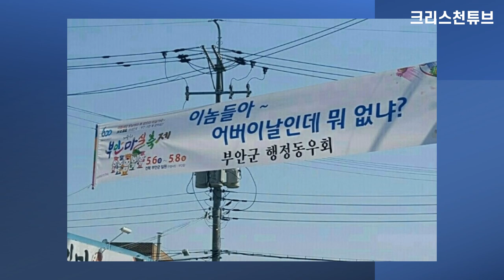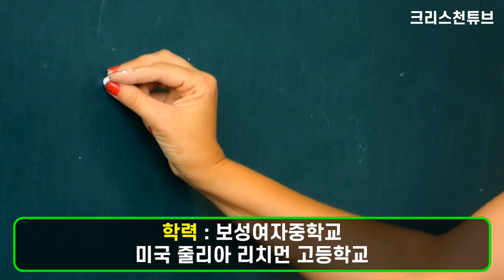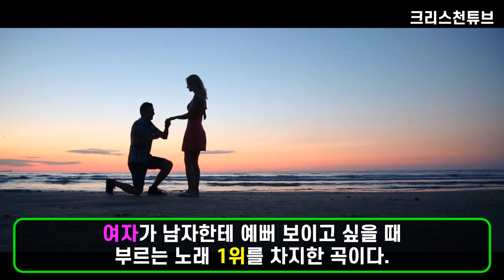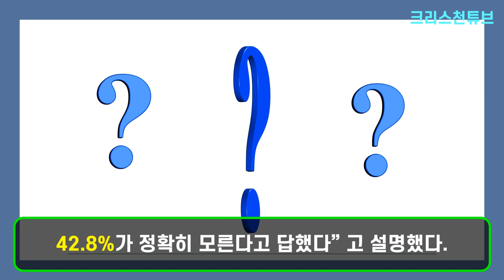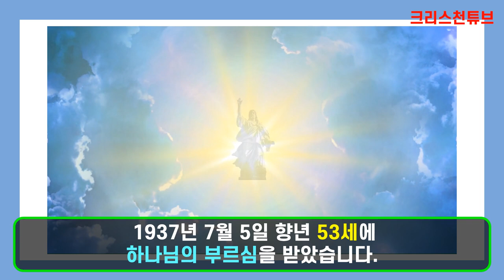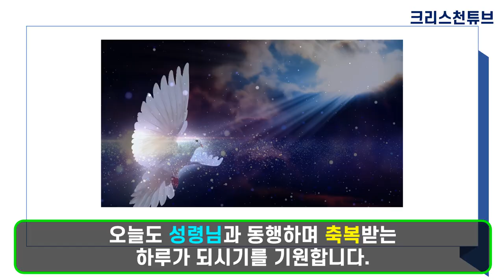[크리스천 튜브] 부부 크리스천 강수지, 김국진! 강수지 증조 할아버지는 독립운동가 강학린 목사! 놀라운 기독교 집안의 강수지가 궁금하다? 어버이날을 진심으로 축하 드립니다.